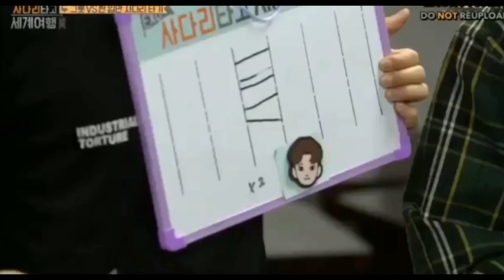Just EXO on a Normal Day pt. 3